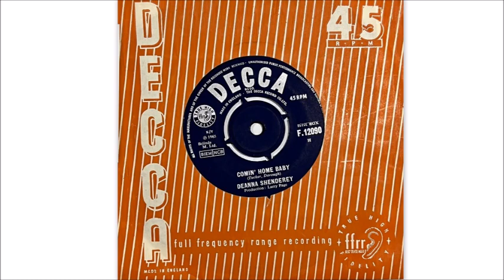deanna shenderey comin home baby